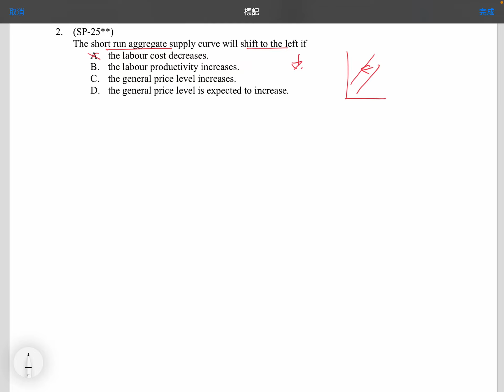Q2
MCQ on AD & AS